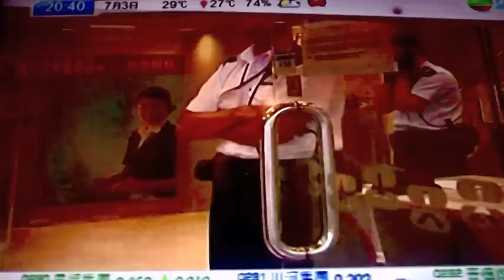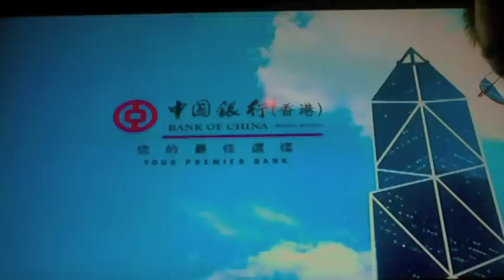making shape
nothing right or wrong